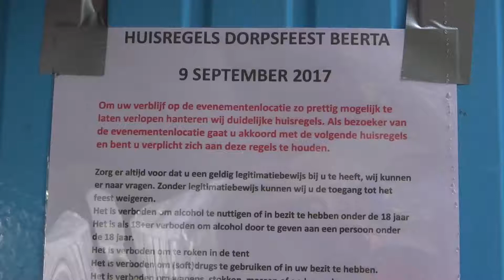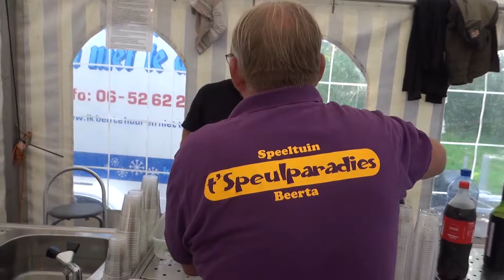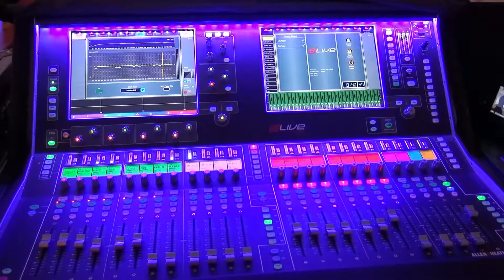Dorps Feest Beerta 2017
Beschrijving Dorps Feest Beerta 2017 Door Dorps belangen Beerta
S; middags voor de kinderen BBQ avond  Feest met Xclusive